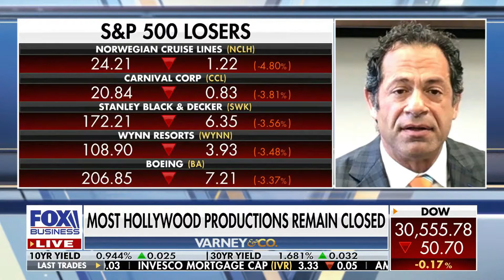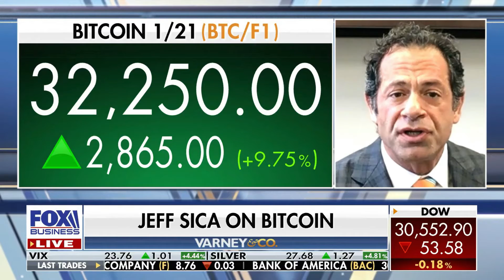Jeff Sica on Bitcoin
Jeff Sica on Bitcoin on Fox Business' Varney & Co. on January 4, 2021.